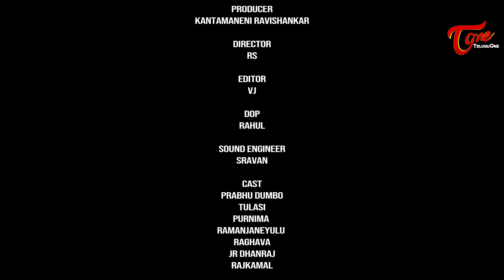Saroja | Prostitute Pellam Aithe | Epi #5 | TeluguOne Originals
Saroja Telugu Comedy Web Series Epi #5. " SAROJA " Prostitute Pellam Aithe Hilarious Telugu Comedy

Director : RS
Producer : Kantamneni Ravi Shankar
Cast : Prabhu Dumbo, Tulasi, Purnima, Ramanjaneyulu, Raghava, Jr. Dhanraj, Rajkamal
D.O.P : Rahul
Editor : VJ
Sound Engineer : Sravan